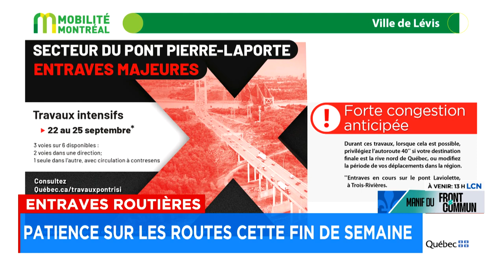Circulation: encore une fin de semaine difficile sur les routes - Explications 8am